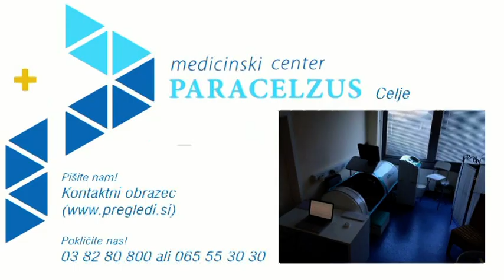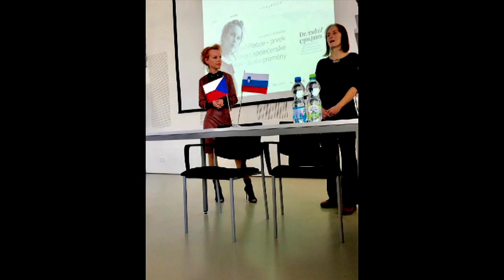Ženska arena 6.11.2018